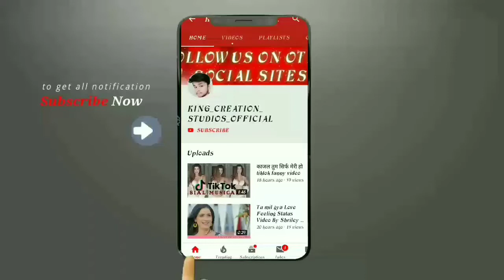KARTIK NAIRA Love Feeling Whatsapp Status Video